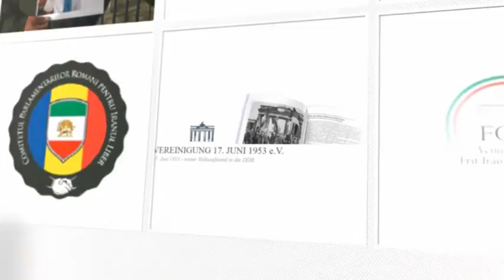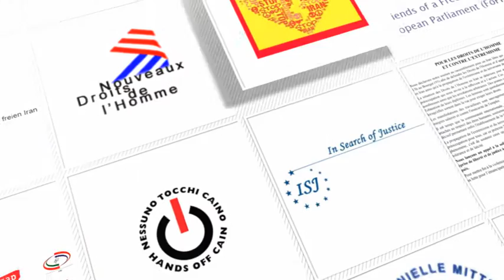The major gathering of Iranians and their international supporters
Iran:Prospects for change one year after the nuclear agreement
Middle East: Growing and immediate threat of Islamic extremism
Contrary to earlier assessments, a year after the nuclear deal between the P5+1 countries and the clerical regime,
Tehran’s belligerence in the region has become more widespread, the human rights situation in Iran has deteriorated and the regime has become ever more closed and introverted.
Some facts are telling:
The human rights situation in Iran is worsening, and 2015 witnessed the highest number of executions in the past 25 years.
While Islamic extremism and the terrorism emanating from it recognize no borders and bounds, the Iranian regime is institutionally sowing discord in the region especially in Syria and is continuing to export Islamic fundamentalism.
Tehran continues to test ballistic missiles in flagrant violation of UN Security Council Resolution 2231.
The harsh economic and social situation inside Iran has not improved, and protests by various strata of society have increased.
The infighting among the ruling factions have reached unprecedented levels and intensity.
Following the selection of Ahmad Jannati, 90 - who already headed the Guardian Council and is a staunch loyalist of the regime’s Supreme Leader Ali Khamenei - as the head of the Assembly of Experts, he now heads two key bodies, which shows that elections under this regime are meaningless and the regime’s choices are evermore limited.
The big question is what is the direction of the turbulent situation in Iran and where is Iran heading? The outcome of these developments and the future of the Iranian regime will have a huge strategic impact on the entire region - a fact that has triggered serious debate in the West.
A major gathering of Iranians and their international supporters, which will be attended by hundreds of senior political dignitaries, parliamentarians, human rights and women's rights activists and religious leaders from the United States, Europe, and Islamic countries, is scheduled to address this and other pertinent questions and to offer solutions.
Paris (Bourget), July 9, 2016
"All for Freedom"
Our message: Regime Change